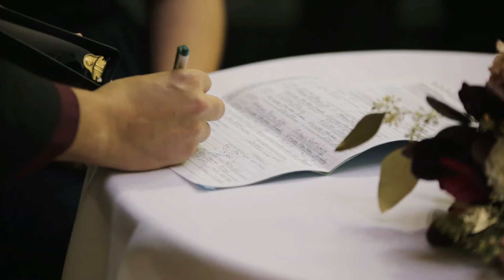GILLIAN & DEREK - WINNIPEG WEDDING VIDEO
Wedding dresses are so pretty!! Well, How beautiful is that wedding dress? And I can’t get over how perfect the wedding venue is. The bridesmaids and bridesmaid dresses look stunning and the mother of the bride dress is perfection too!! Watch and enjoy the whole wedding video to get all of your wedding ideas!

Wedding video filmed and edited by Winnipeg Videographer Jeff Gordon from JAG Videos and Photography